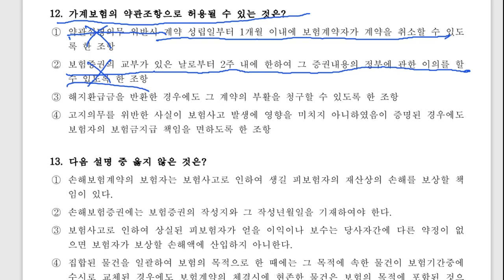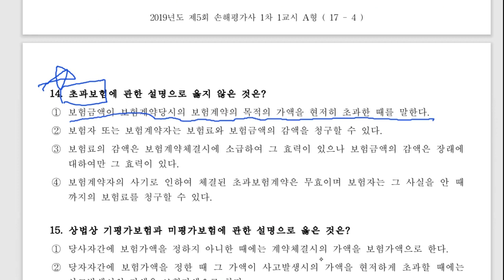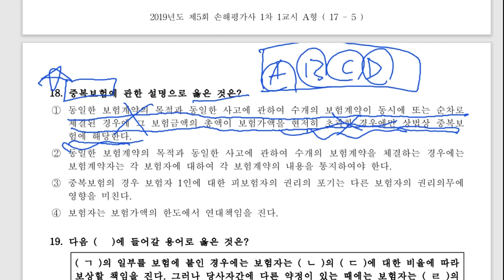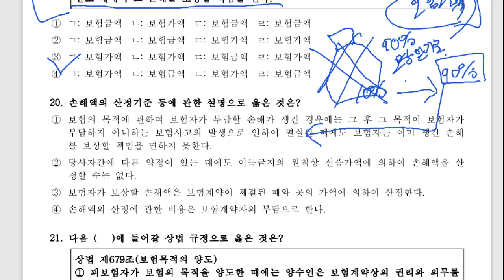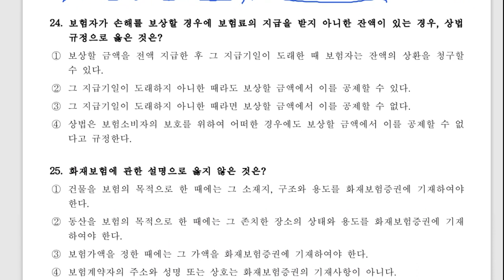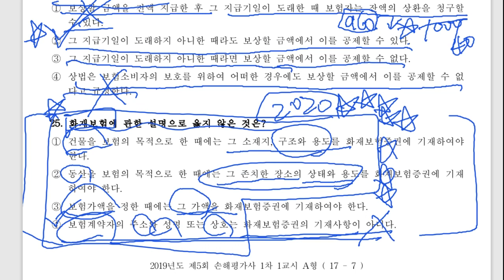2021년 손해평가사 1차 1과목 기출문제 2/2 두 번째 영상.[2019년 기출]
2021년 손해평가사 1차 1과목 상법 기출문제 영상입니다.

*2019년도 1차 기출문제입니다*
*1과목 상법 2 /2 두 번째 영상입니다*

영상 한 번만 제대로 보시면 전체적인 큰 틀을 이해하실거에요!
문제풀이와 답을 맞추는데 중점을 둔 것이 아니라 해설 영상이에요.
보기 하나하나 모두 공부를 하는 것이 기출문제 공부방법입니다!
꼭 참고하시어 봐주시면 감사하겠습니다~

단 한분이라도 도움 되시길 바랍니다 !!!